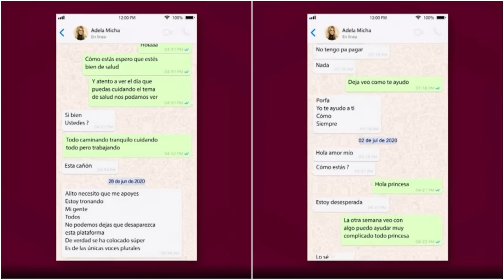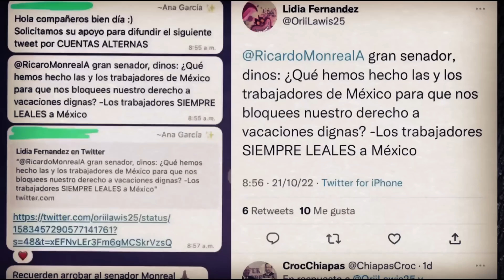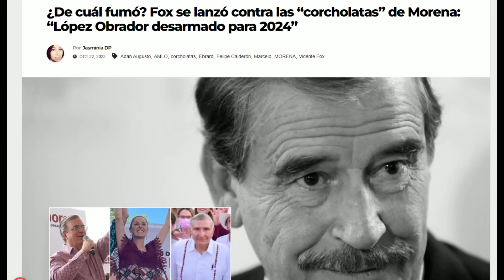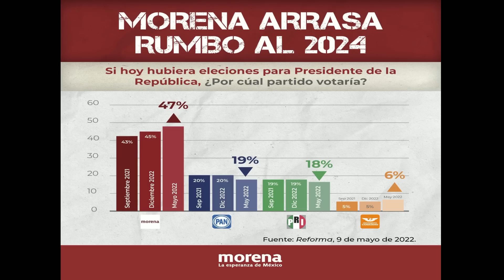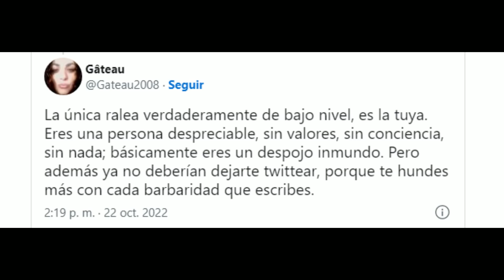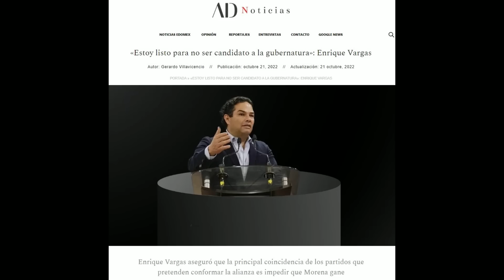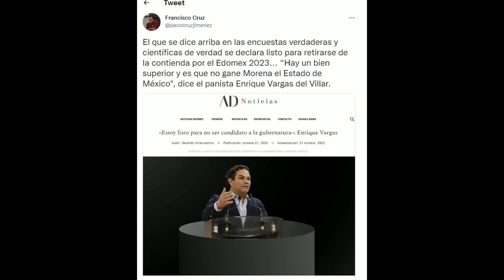QUE ACABA DE SUCEDER CON MORENA! QUE DIRA EL PRESIDENTE? HA SORPRENDIDO A PROPIOS Y EXTRAÑOS